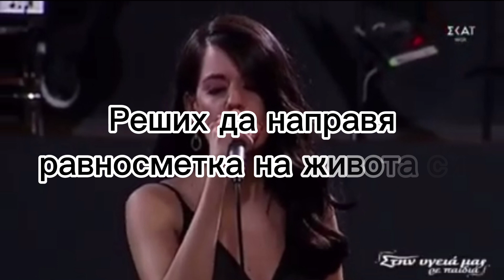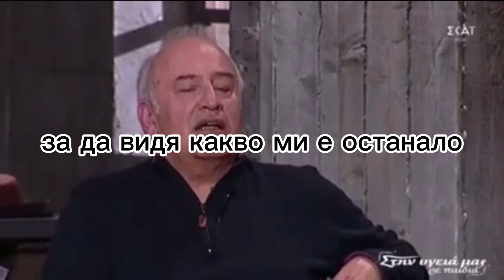Marinella - Ti ekana gia parti mou БГ Превод